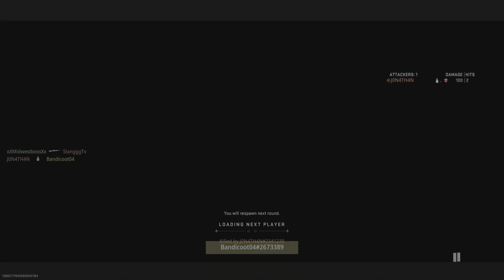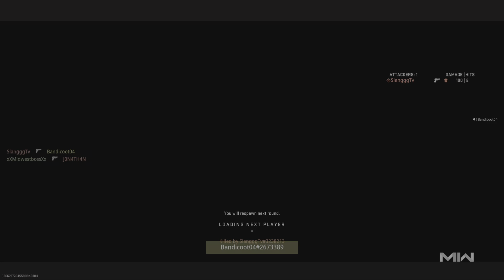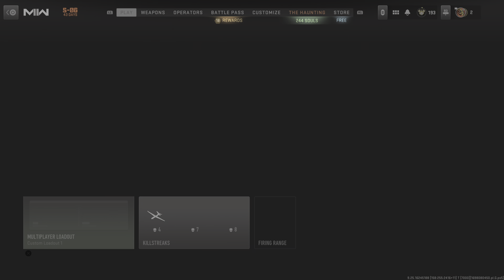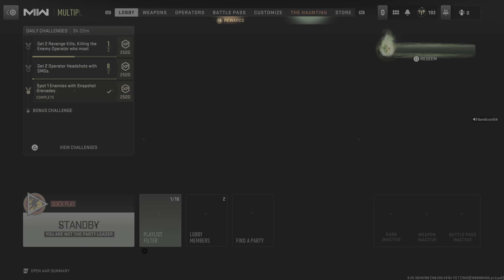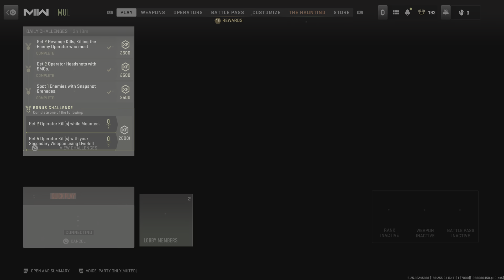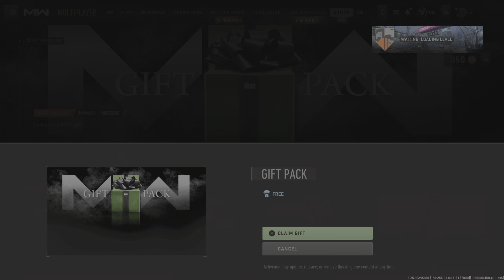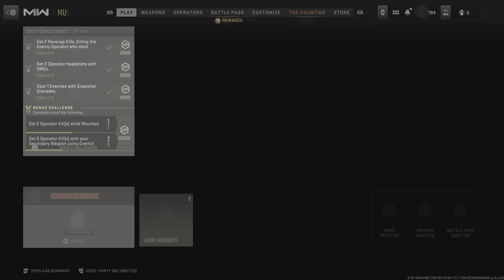Call of Duty MW2: ASH IS HERE!!!!!